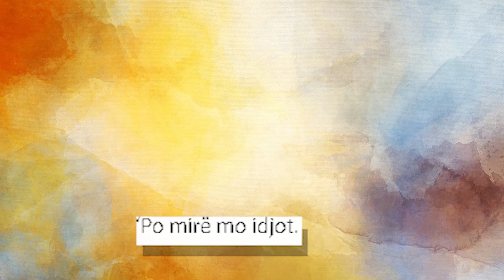Bora sapo ja tha Troç Donaldit, "O Idiot po ne nuk jemi ndare akoma pse ben skena kot..."